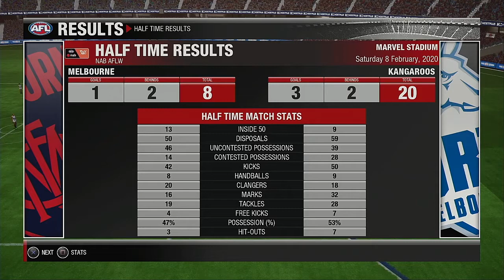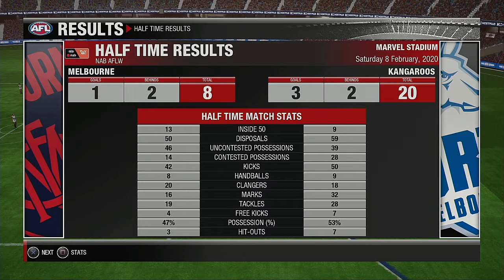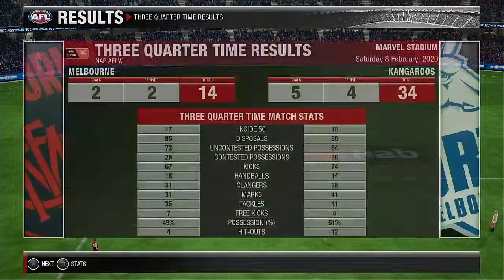AFLW 2020 Season Round 1 Melbourne Demons VS North Melbourne Kangaroos